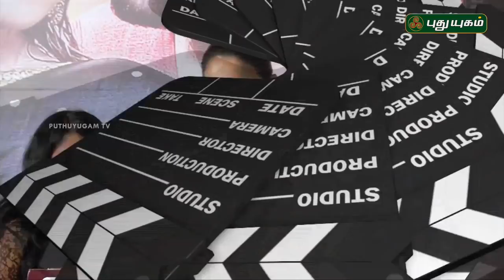Neeya 2 Movie Press Meet | Red Carpet | 22/03/2019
Neeya2 Movie Press Meet at Chennai.